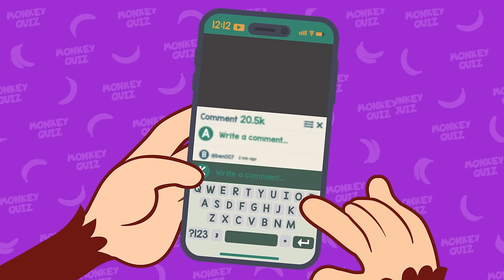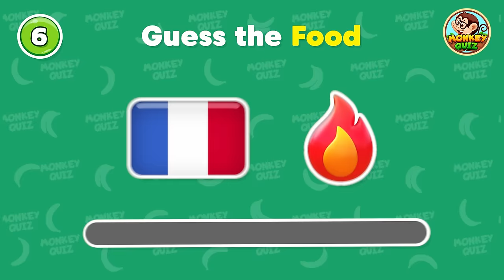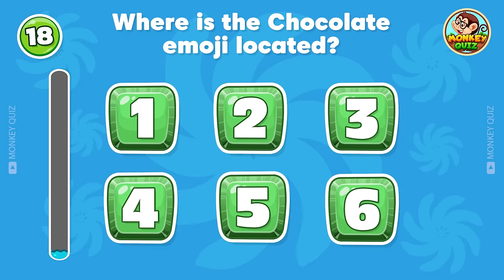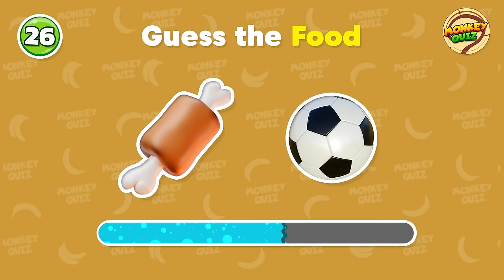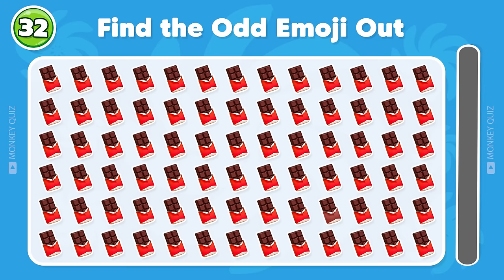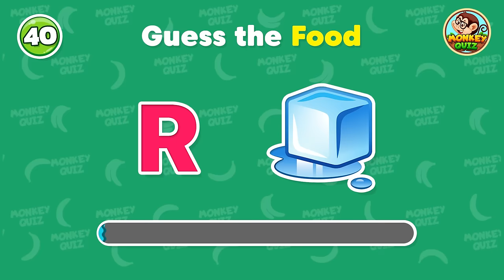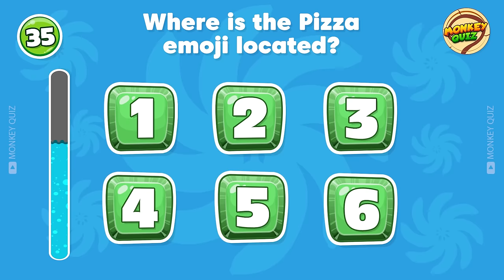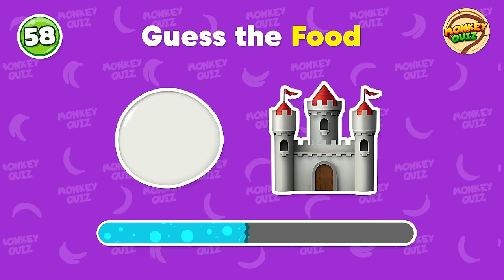Guess the FOOD by Emoji 🍔 Monkey Quiz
In this fun and addictive quiz, you'll have to guess the food and drink by emoji! From hamburgers to hot dogs to fruit salad, you'll have to figure out which emoji corresponds to which food item.

You don't have to be a food expert to take this quiz - just have fun and see if you can guess all of the food items without cheating!